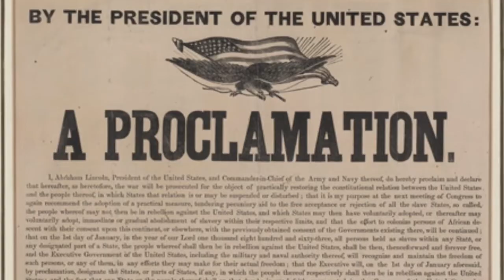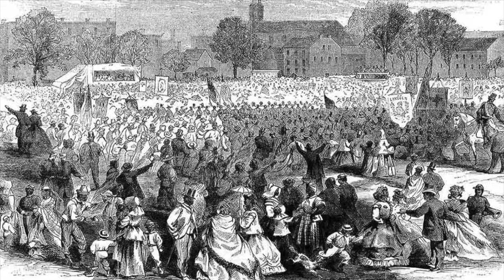Children's Message: Juneteenth Revised